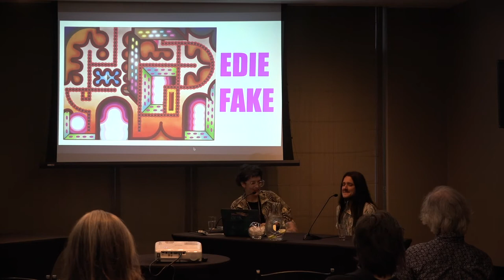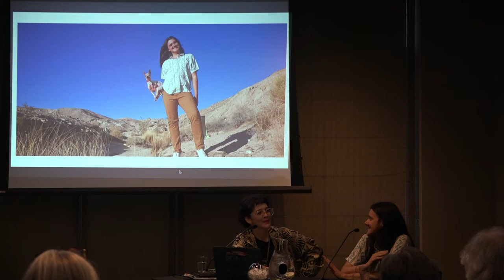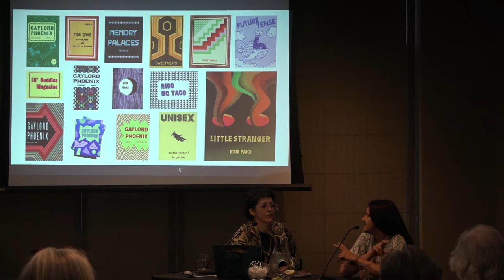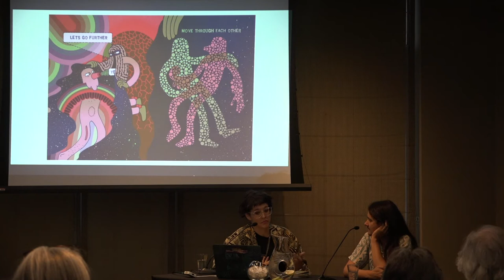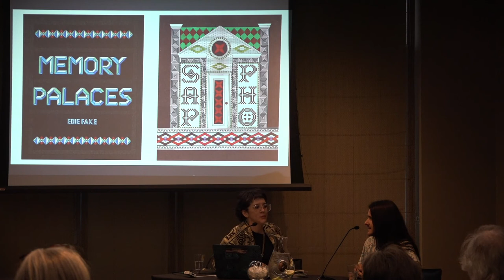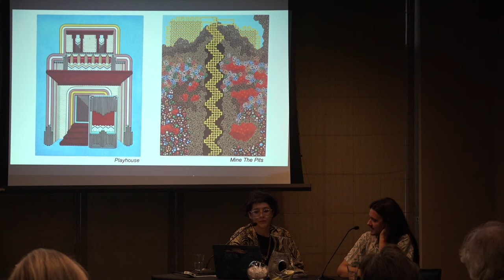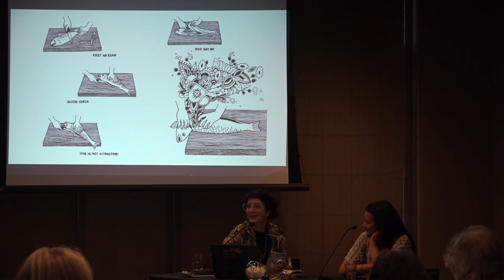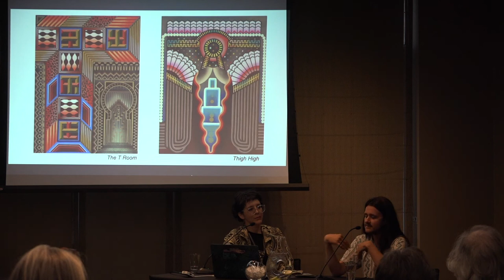Edie Fake Spotlight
Edie is a multidisciplinary artist whose award-winning comics series Gaylord Phoenix explores desire and transformation in a dreamlike, fantasy setting. His latest books is the collection of short comics Little Stranger (Secret Acres). Fake is also a fine artist, whose Memory Palace drawings reimagine historical Chicago-area queer spaces. His recent paintings have been exhibited at Western Exhibitions and were cover-featured in The Paris Review. Fake will discuss his work with artist and publisher (and longtime friend) Caroline Paquita, whose Pegacorn Press has published several of his works.